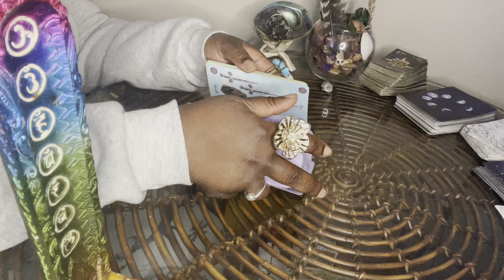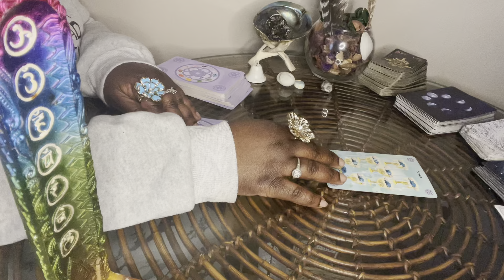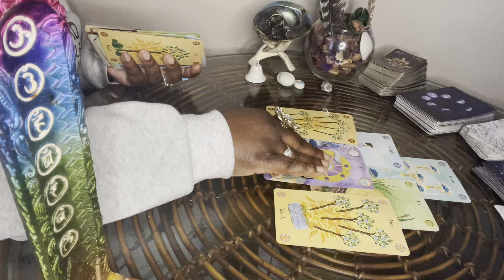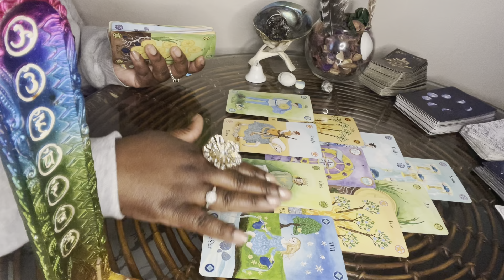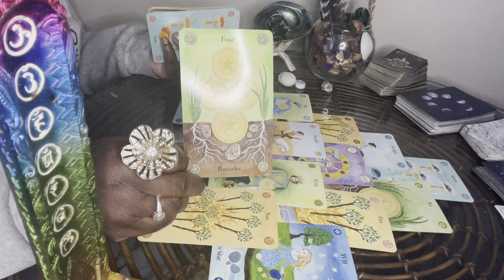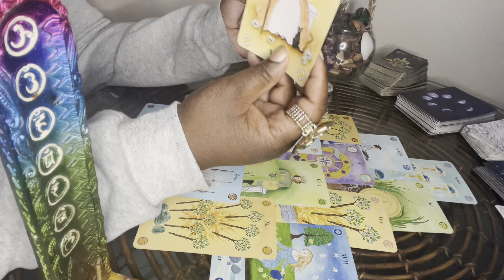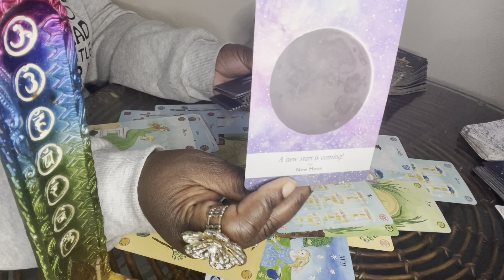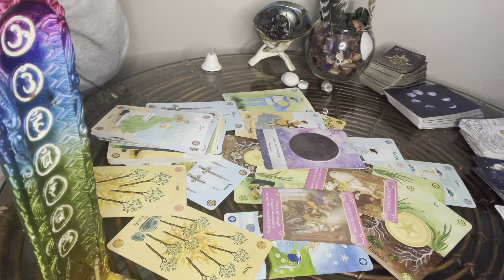Pisces ♓️ Love February Tarot! They really got You Messed All the way UP!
Pisces ♓️ Love Tarot! They really got You Messed All the way UP!

*Messenger ~Shanell Joy’ce (preferred method) but any method will work.

*Instagram ~Empressenergies

Joy’s Organic Love 💕
Body & Face Scrubs and Masks!
~Lemon, or Lime Scrubs~$7
~Mango Honey Scrubs~$8
~Tumeric Scrubs~$9
~Tumeric Face Masks~$10

I do this because I love you all! It’s a real spiritual gift that I take highly seriously! I appreciate you all & All that y’all do for me and my channel! ☺️😘

My daughter’s YouTube channel  see her do mukgangs, lots of crazy stories and all! Check her out!